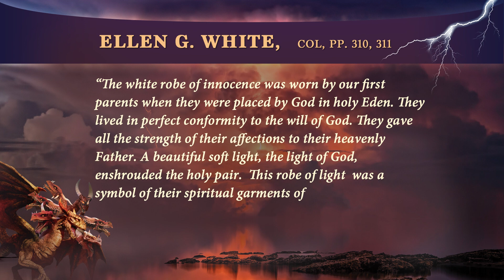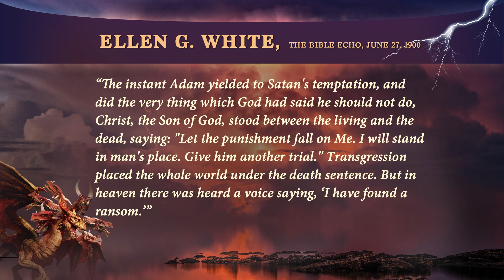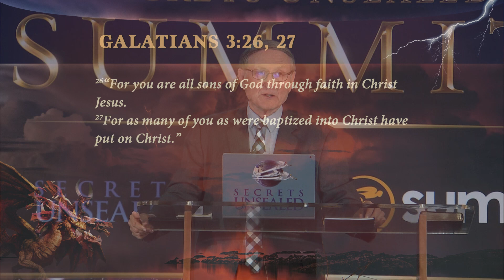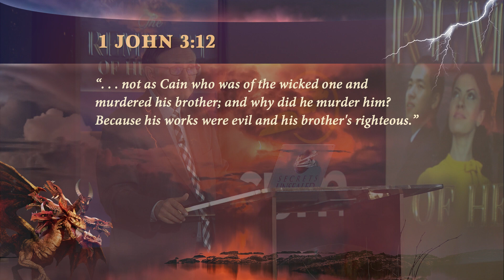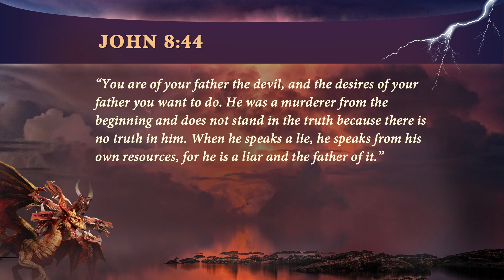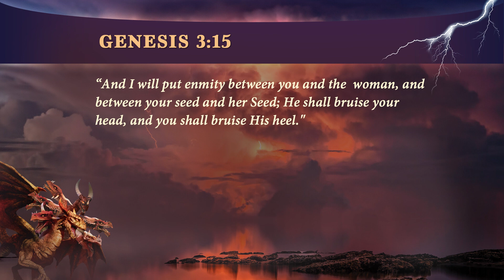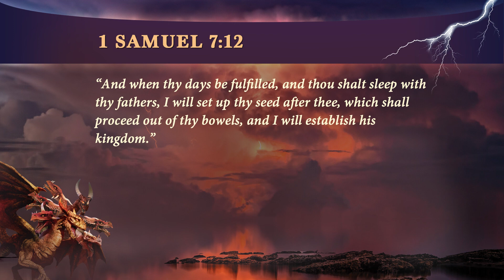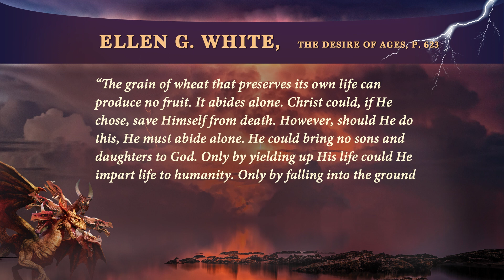7. The Remnant of Her Seed Pt 1 by Pr. Stephen Bohr - SUMMIT 2019 "The Remnant Of Her Seed"